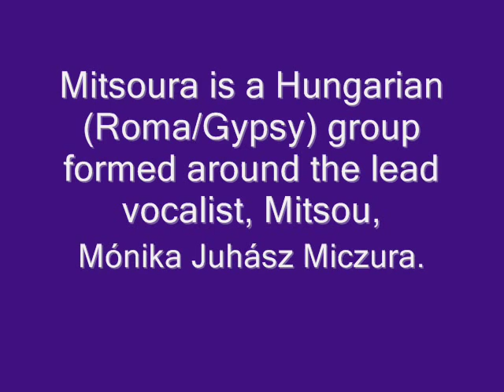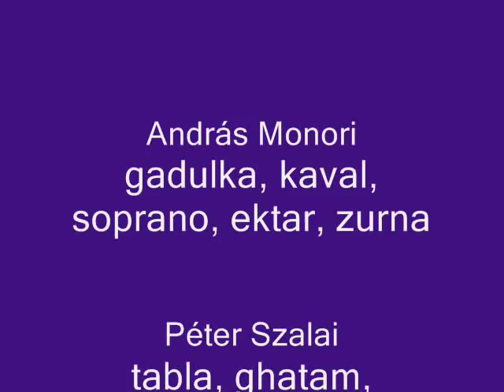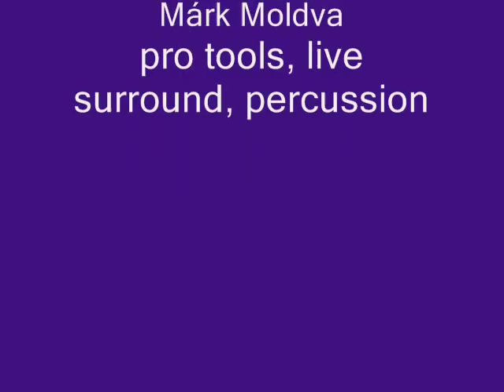Mitsoura - Lei Toi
Mitsoura is a Hungarian (Roma/Gypsy) group formed around the lead  vocalist, Mitsou,  Mónika Juhász Miczura.
She was  the lead singer for Ando Drom (a  Roma (i.e. "Gypsy") music ensemble from Hungary, founded in 1984)
Mitsou has captured a great deal of attention.